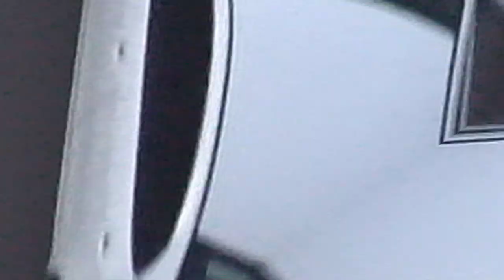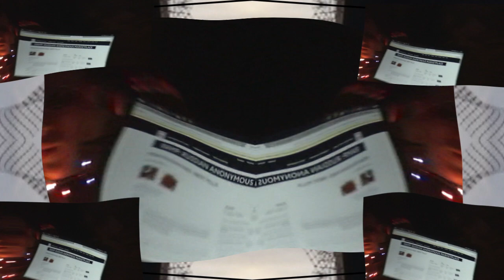M¥STERY ฿AND X $TONE SINN£R ΨIDNIGHTFREESTYLE MIXTAPΞ